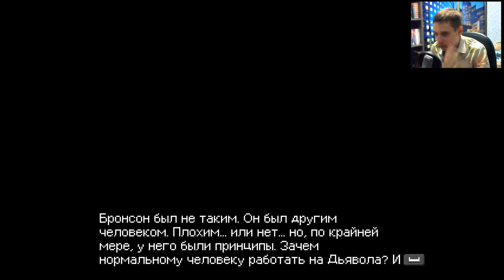Crossing Souls | До города | #11